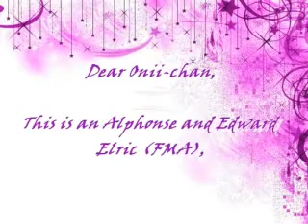Liebe ist alles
It's a gift for the best Onii-chan in the world!:D
She is Alphonse Elric (from Fullmetal Alchemist) and Liechtenstein (from Axis Powers Hetalia) and I am Edward Elric and Switzerland.

Pictures: Deviantart and Photobucket